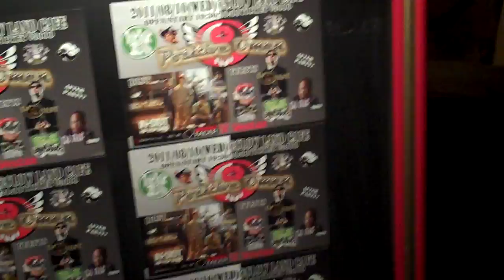DJ ALF of Hip Hop Slam and Tomokuni chilling at Slow Land Cafe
DJ ALF of Hip Hop Slam and Tomokuni showing nothing but all smiles for a successful show at the Slow Land Cafe in Osaka, Japan.  11 Aug 11